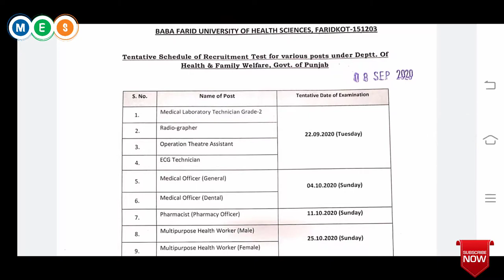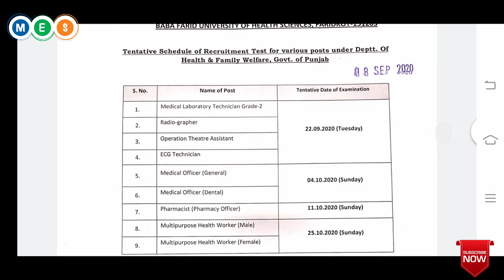Exam Date of Baba Farid University of Health Science Faridkot Punjab || Manraj E Service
Tenative schedule of requirment test for Viruses post under the Department of health sciences and Family welfare Govt Of pUnjab

Exam_Schedule_of_BFUHS Baba Farid University of Health Science Faridkot Punjab

Medical Laboratory Technical Grade 2

Radio Grapher

Operation Theatre Assistant

ECG TECHNICIAN

Medical Officer ( General )

Medical Officer ( Dental )

Pharmacy Officer

Multipurpose Health Worker  ( Male )

Multipurpose Health Worker ( Female )

Baba Farid University of Health Sciences was established under an Act passed by the Legislature of the State of Punjab in July, 1998. The mission of the University is to create an intellectual, academic and physical environment, conducive to free flow of ideas and exchange of information between various faculties of the University and between this University and other Universities of Health Sciences in the country and abroad,thereby opening a window to the world for the health professionals, health planners, health managers, biomedical and social scientists and educators in health sciences of the country . Established in the memory of great Sufi Saint Baba Farid by Punjab govt. in July, 1998 by an Act of the State Legislature. Fifth of its kind in India, First in Northern India- Punjab Govt. deserves the credit of establishing it.Due to inadequacy of health professionals(in quantity & quality) the need was imminent. Such a University is expected to be a 'Pace-setter' - in developing appropriate modes & models of Health Care. University committed to providing Community oriented need based education & Training programmes for Health professionals.

Manraj E Service

New Updates All Jobs

MANRAJ E SERVICE